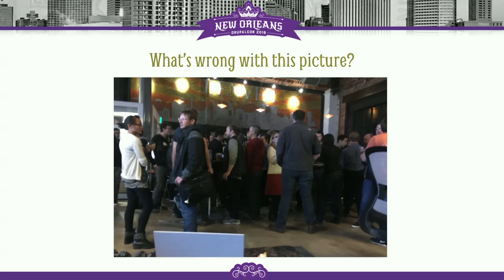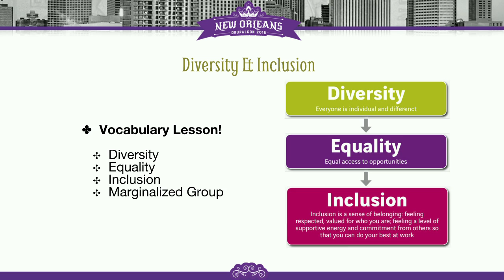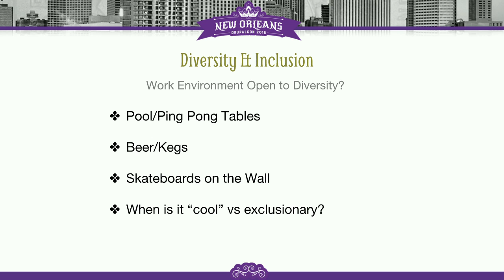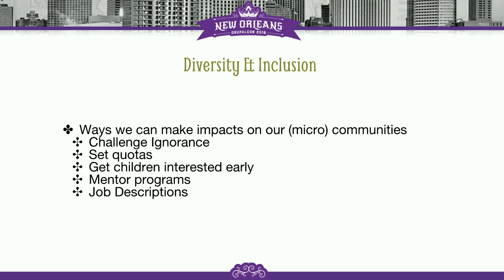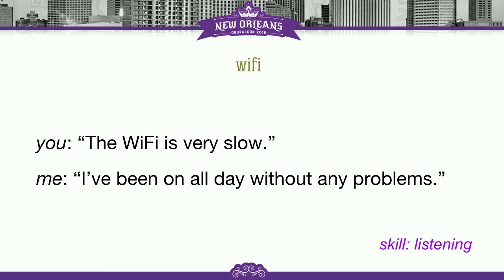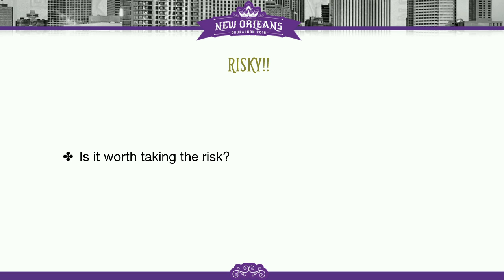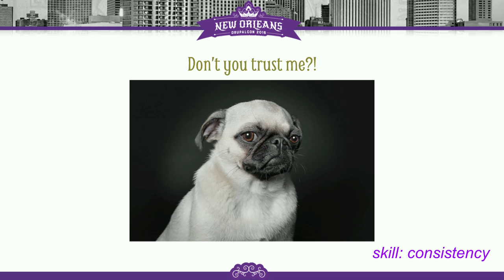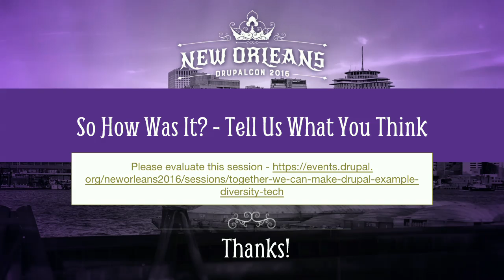DrupalCon New Orleans 2016: Together we can make Drupal The Example for Diversity in Tech!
In order to increase the adoption of Drupal across  different communities and cultures, we need to continue working to help the Drupal community be a safe, inclusive and respectful place.

In this talk, we’ll outline strategies for being better allies and explain ways that being an ally will make us all better developers. After this session, attendees will have specific strategies to think about how they approach diversity and inclusion, and a list of ways they can be advocates.